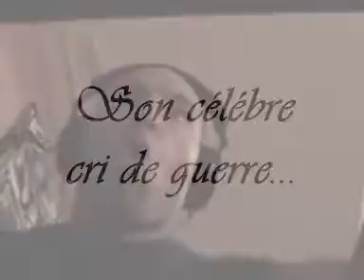La fureur de Doug...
Contenue de la video "Boom Headshot".